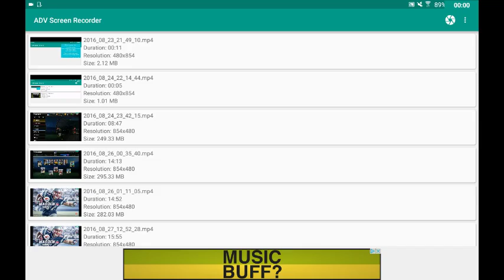Clash of clans random attacks multi-player 1 with dark Hog gaming 69